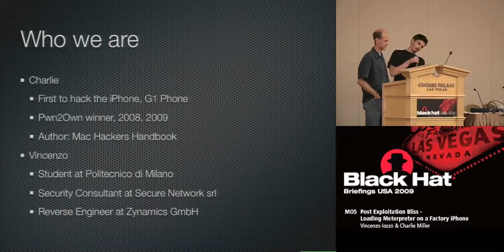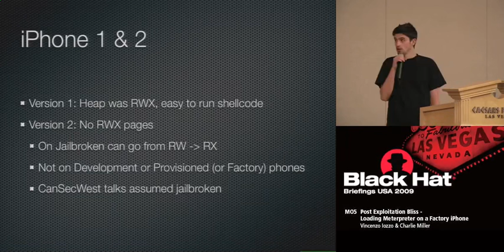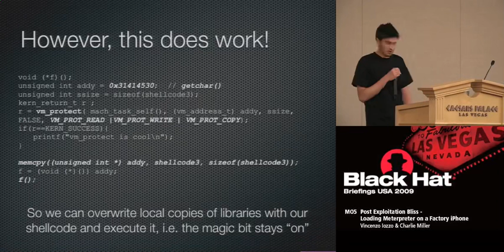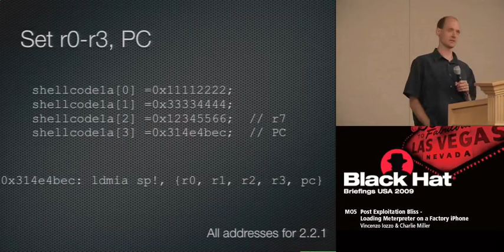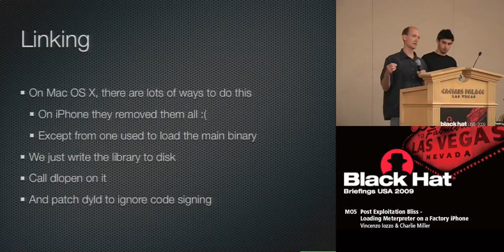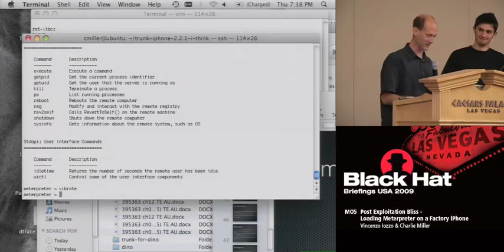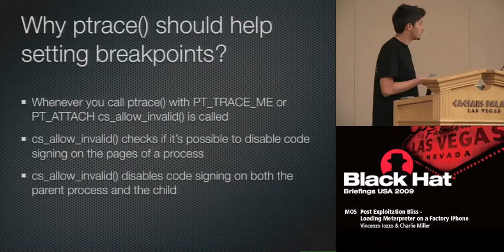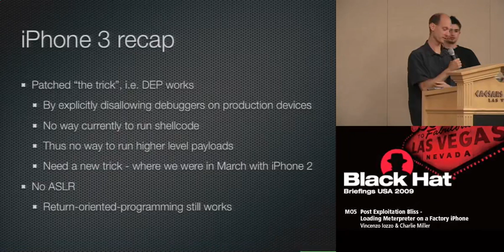Post Exploitation Bliss Loading Meterpreter on a Factory iPhone Vincenzo Iozzo, Charlie Miller